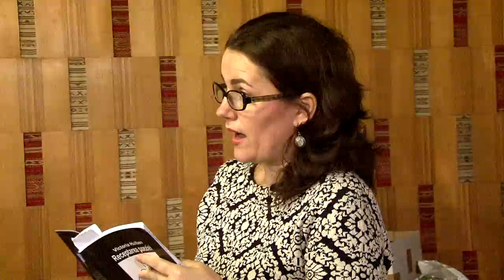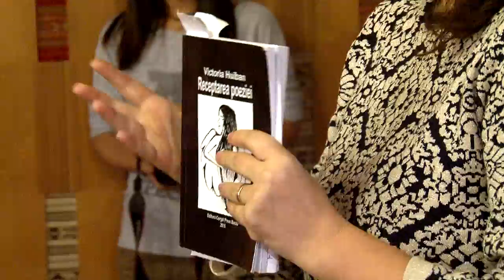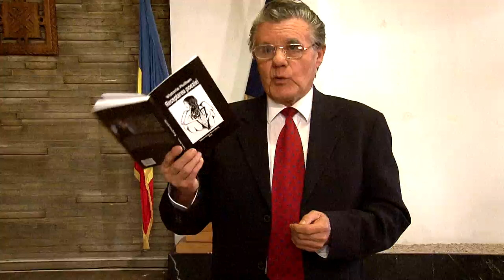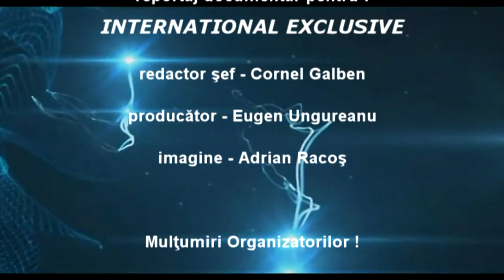Lansare de carte Victoria Huiban, RECEPTAREA POEZIEI, Centrul Apostu BACAU, Filmare Televiziunea Lit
Lansare de carte Victoria Huiban, RECEPTAREA POEZIEI, Centrul Apostu BACAU, Filmare Televiziunea Literara

Cu stima,
echipa Exclusiv

Vizionare placuta !